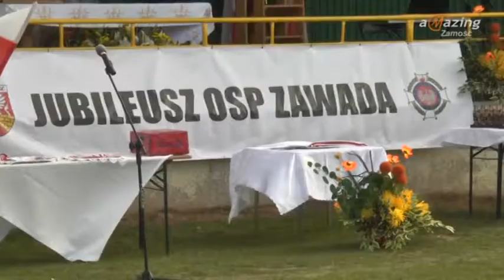Magazyn Miejski 16.09.2013